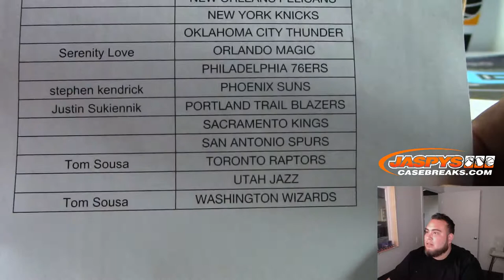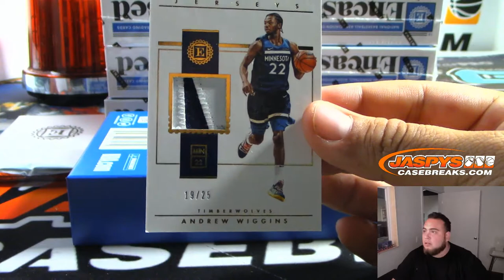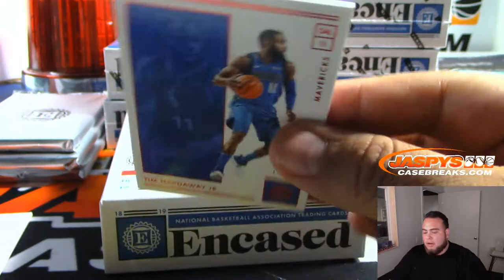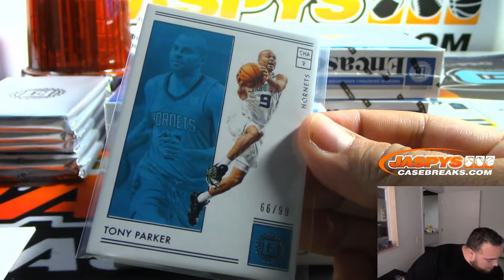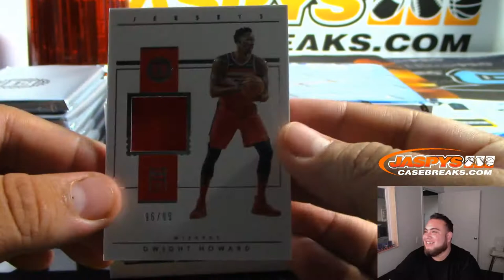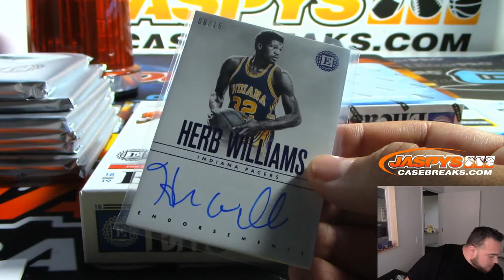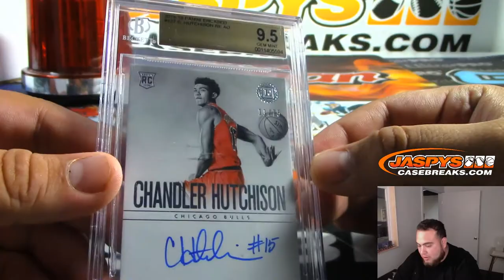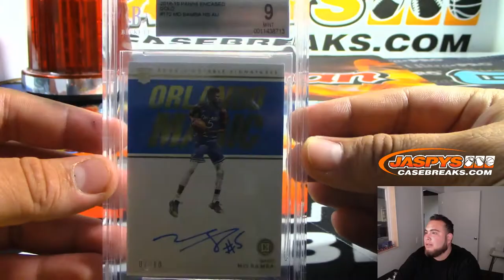SAT. 8/24 - 2018/19 PANINI ENCASED BASKETBALL 8-BOX CASE BREAK #14 *PICK YOUR TEAMS*